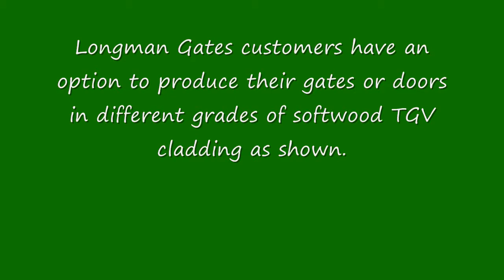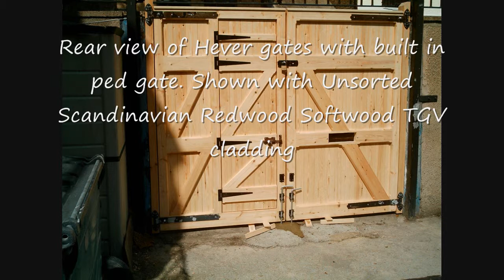Wooden gates with graded Scandinavian Redwood Softwood TGV cladding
Wooden gates with 5th and Unsorted Scandinavian Redwood Softwood TGV cladding.